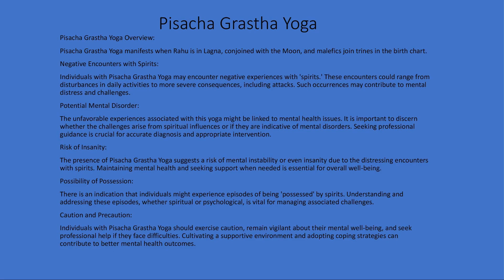Pisacha Grastha Yoga